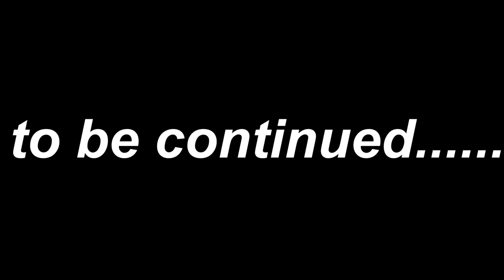NSD GAMING PLAYING HUMAN FALL FLAT WITH FAMOUS RAPPER EMIWAY BANTAI || HINDI GAMEPLAY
We are going to play with EMIWAY BANTAI XD !
This is  going to be a Hindi game play with NSDGaming .
We usually also play Pubg Live and We even do Live Stream of GTA 5 ROLE PLAY